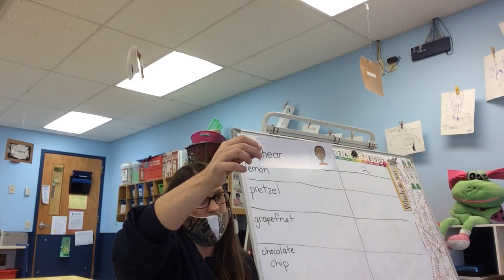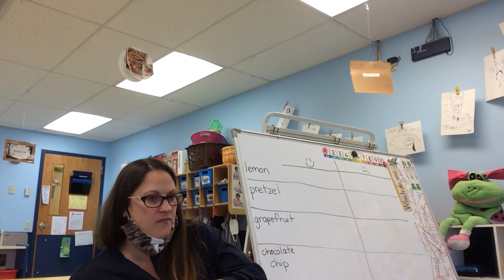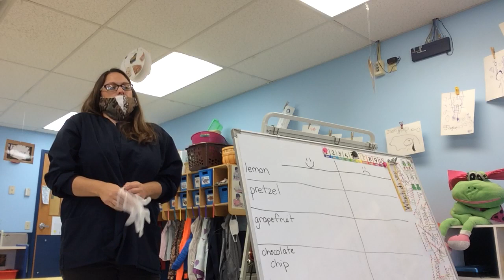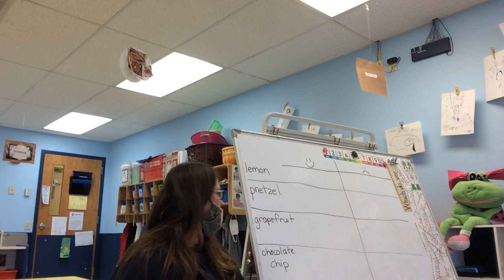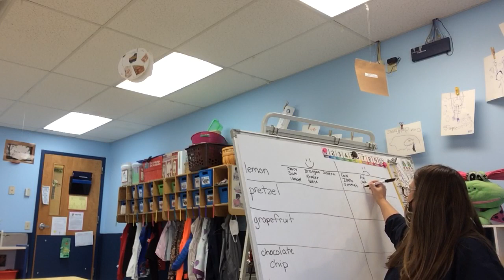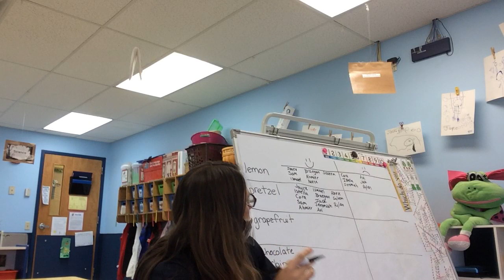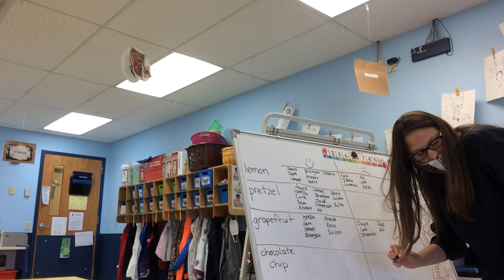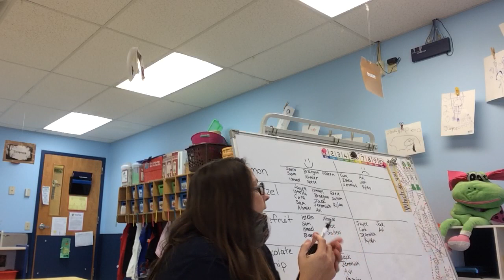September 21, 2020